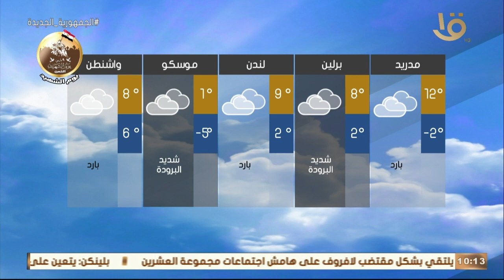نشرة التاسعة | بيان بدرجات الحرارة المتوقعة غدا